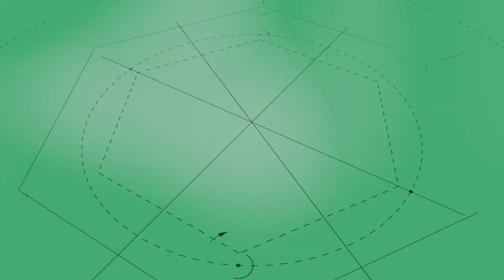Отзыв от владельца глэмпинга Vazuza Love. ЗСК СФЕРА 2023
В начале февраля мы встретились с владельцем глэмпинга Vazuza Love и взяли небольшое интервью. Поговорили об опыте работы с ЗСК, об экспериментальном семейном куполе Д8 на 7 человек и о ближайших планах.

Глэмпинг открылся в декабре 2022 года в Смоленской области (200 км от Москвы). Здесь установлены 4 сферы Д7 (38м2) и 1 сфера Д8 (50м2) для круглогодичного проживания, а также другие жилые модули.

▶ ЗСК СФЕРА с 2018 года занимается производством купольных шатров для круглогодичного глэмпинга, больших комплексов для мероприятий и банкетов, шатров для дома, кафе и прокатов.
▶ Завод Сферических Конструкций произвел и установил более 300 купольных шатров от Калининграда до Камчатки, в том числе труднодоступных заповедных зонах.
▶ Мы постоянно модернизируем наши модули с технической стороны, дорабатывая и улучшая каждую маленькую деталь.